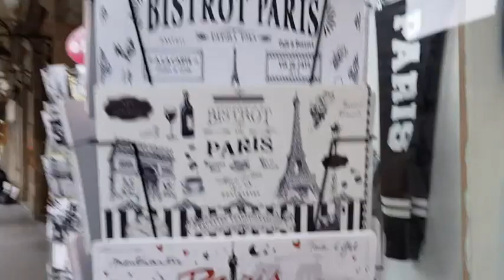Paris | Eiffel Tower | City of Romance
Paris Walking Tour | Eiffel Tower | Museums